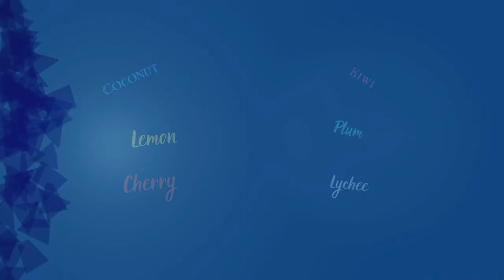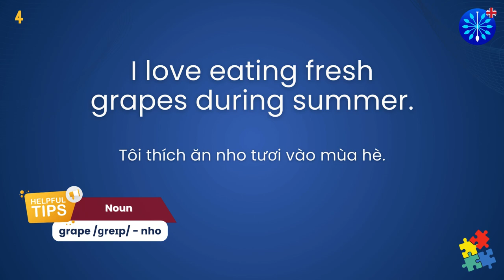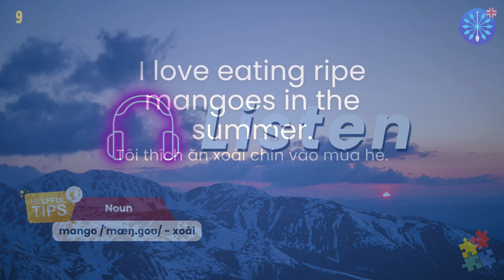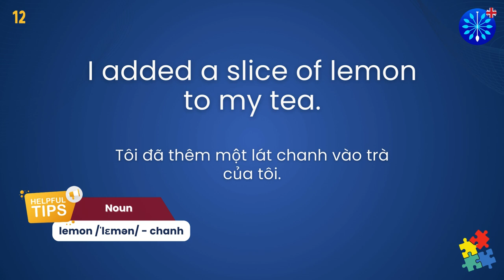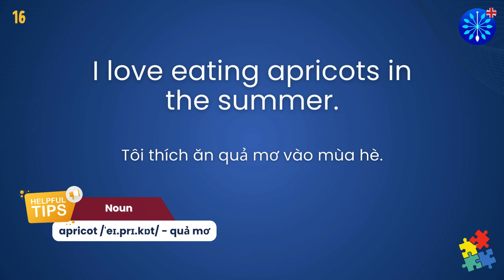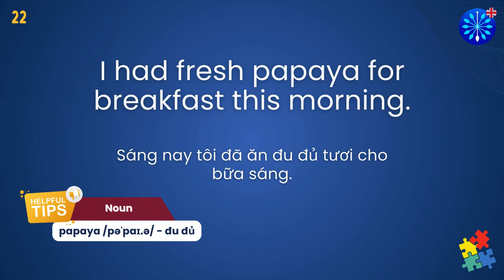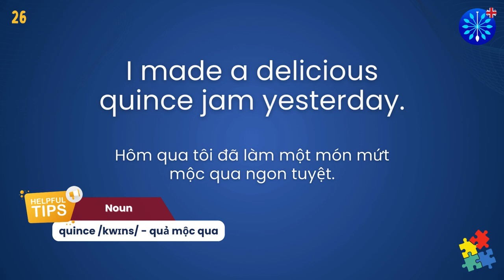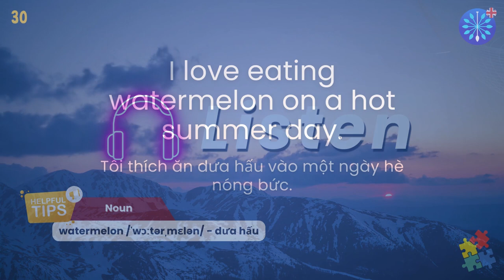Học Tiếng Anh | 50 Tên Trái Cây Bạn Nên Biết 1/2 | Perfect for IELTS & TOEFL | Words & Samples